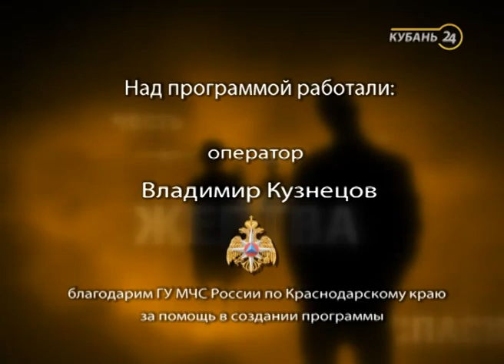12.10.15 Программа «Обыкновенные герои»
Участники проекта — обычные на первый взгляд люди, с разными судьбами и разными жизненными интересами. Но их объединяет мужество и отвага.

В момент опасности, когда для спасения другой жизни потребовалась их помощь, они без раздумий протянули руку. Многие из них рисковали жизнью, спасали людей на пределе своих сил. Вот почему важно рассказать эти истории, дать возможность спасённым ещё раз сказать «спасибо».